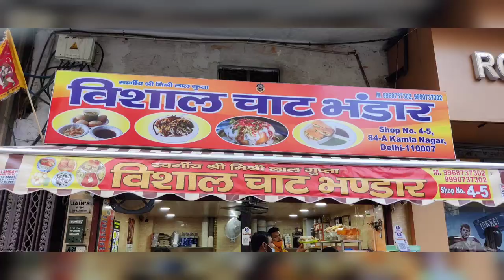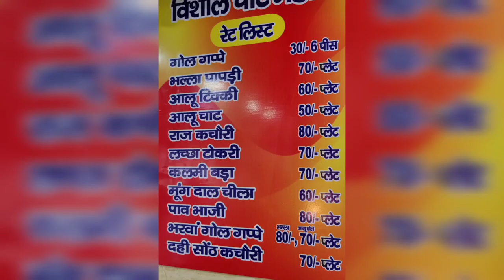North Campus Famous Kamla Nagar's Vishal Chaat Bhandar | Delhi Street Food Chaat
If you are a street food lover than this place is best to visit in North campus or Kamla Nagar market.

Shopping in kamla nagar and than going for tasty Gol Gappe, Dahi Bhalla, Papdi Chaat, Lachha Tokri chaat and many more chaats.

Chaat King in Street Food Chaat Bhandar